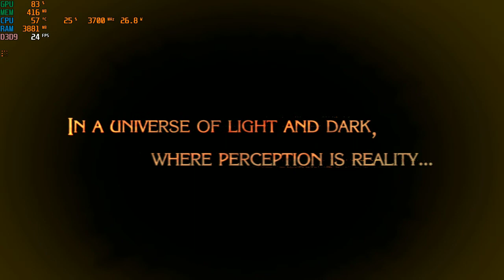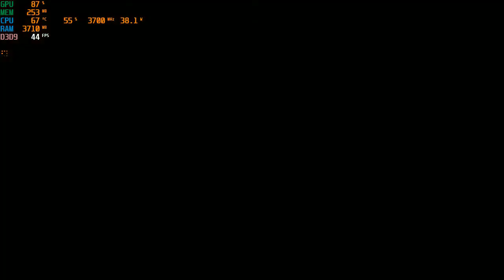Bayonetta | I3 4170 | Intel HD Graphics 4400 | 8GB RAM | 720P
Idk why the fps in the cutscenes is not as high as in the gameplay.
CPU: Intel® Core™ i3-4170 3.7GHz 2 Cores 4 Threads
MB : Gigabyte H81M-DS2 ( rev. 1.0 )
RAM: Kingston 8gb ( 2x4gb ) DDR3 1600MHz
GPU: Intel(R) HD Graphics 4400 112MB VRAM
HARD DRIVE :  HDD Seagate Barracuda 500GB - 7200rpm